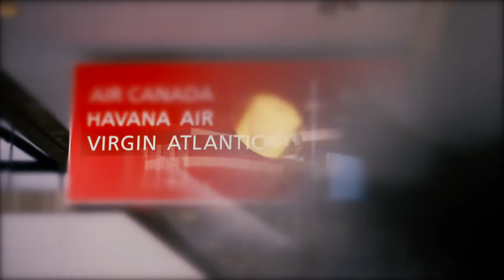Virgin Atlantic A330neo on the airline's inaugural flight from LHR to TPA!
Check out the Upper Class "Retreat Suite" and "The Loft" as founder Richard Branson, CEO Shai Weiss and the Virgin Atlantic team travel to Tampa International Airport to launch the first ever nonstop service between Tampa (TPA) and London Heathrow (LHR).